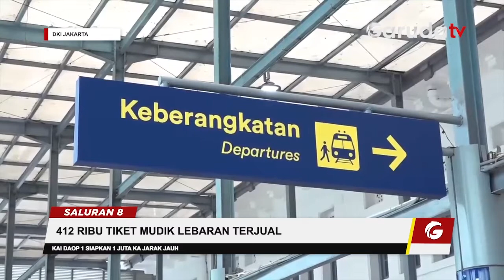412 Ribu Tiket KAI Telah Dipesan Untuk Perjalanan 17-22 April 2023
Hingga Senin 3 April PT Kereta Api Indonesia Daerah Operasi I Jakarta melaporkan sebanyak 412 ribu tiket kereta api jarak jauh telah dipesan untuk perjalanan mudik 17 hingga 22 April. Okupansi volume penumpang di tanggal tersebut sudah mencapai 84 hingga 96 persen.